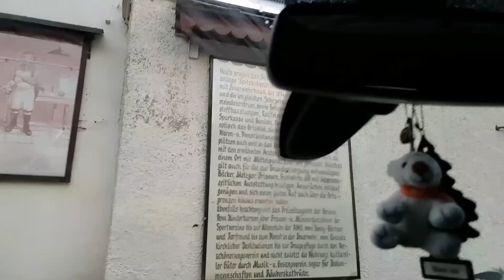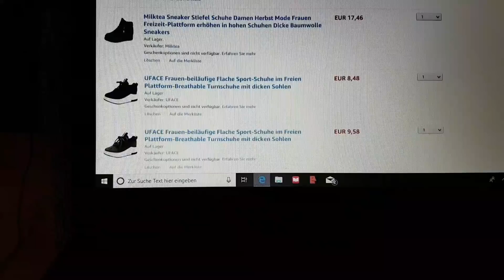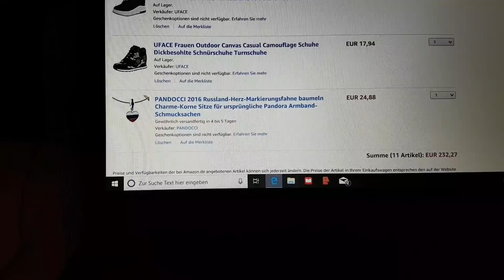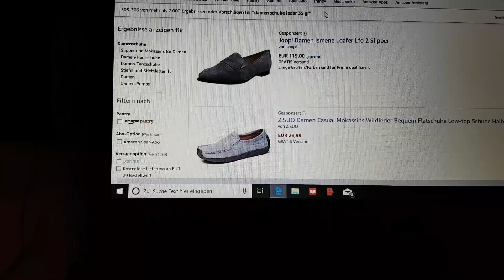НОВАЯ Я. ПОДСТРИГЛА ВОЛОСЫ. ВЫБИРАЮ ОБУВЬ С AMAZON. ПУТЁВКИ В ТУРЦИЮ БУДУТ ДОРОЖЕ. ВЛОГ. VLOG.